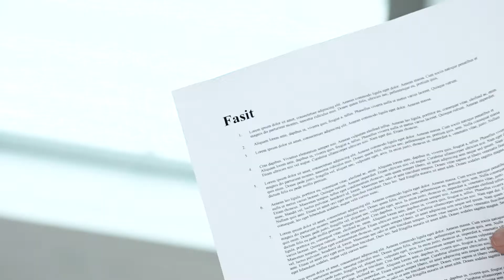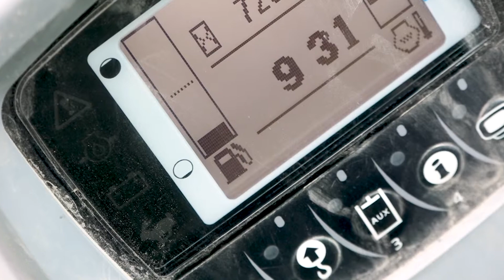Funksjonsassistanse: Utfordring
Denne videoen er en del av informasjonspakke om funksjonsassistanse som du finner på
Funksjonshemmede kan møte mange utfordringer i arbeidslivet. Funksjonsassistanse bidrar til at personer med omfattende fysisk funksjonsnedsettelse eller synshemming kan delta i arbeidslivet.